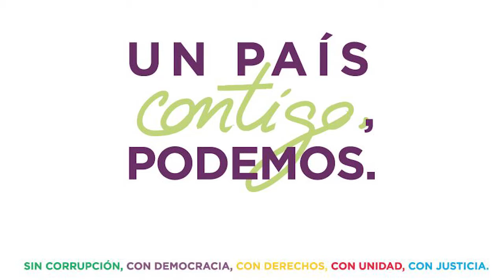Pedro Arrojo, Candidato por Zaragoza al Congreso.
Pedro Arrojo en el acto de Presentación de candidatos de PODEMOS Aragón, celebrado en pasado sáb, 21 de noviembre en la Cafetería del Teatro Romano en Zaragoza.